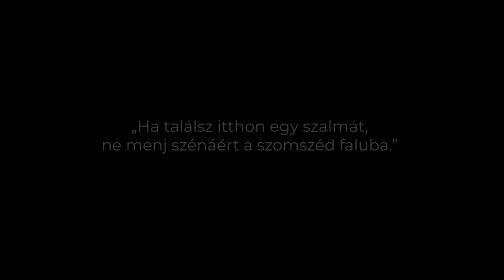Nagydobrony – Faluportré Kárpátaljáról // Mi, magyarok portréfilmsorozat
FALUPORTRÉ KÁRPÁTALJÁRÓL
Rendező: Debreceni Kamilla / 60 perc

Sok dolgos ember, gazdag hagyományok, múlt és jövő. Az elmaradott térségben lévő község nagyszerű példa arra, hogyan lehet a múltra, a hagyományokra építve modern, élhető, fiataloknak is vonzó falut fenntartani.
Nagydobrony Kárpátalja legnagyobb magyarlakta faluja. A világháborúk, haláltáborok megtizedelték a világtól elzárt falu lakóit. Élet- és munkakedvüket, kreativitásukat azonban semmi nem tudta megtörni mindmáig. Számos hagyomány fennmaradt itt, amit máig lelkesen és nagy hozzáértéssel művelnek. A fűszerpaprika-termesztés és -feldolgozás, a kovácsmesterség, amelyeknek a fortélyait megismerjük a filmből, főleg az idősebbek terepe. Egyedi, színpompás hímzéseket készítenek máig az asszonyok, amelyek színeikben a palóc színvilágra emlékeztetnek, mert itt is a piros és a kék az alapszínek. Ezek a hímzések nem csak kiállításokon láthatók, sok estben a mai ruhákon is megjelennek. A szürkemarha-tenyésztés, a gasztronómiai hagyományok, ételkülönlegességek szintén a falu régi-új életét gazdagítják.

Nagydobrony figyelemre méltó intézményekkel rendelkezik. Óvodája a legnagyobb magyar nyelvű óvoda a régióban. Református gimnáziuma, amelyet 2010 óta a magyar állam tart fenn, kineveli az értelmiséget, köztük a tanári utánpótlást is, amennyiben nagy számban tanulnak tovább az itteni tanulók Kárpátalja felsőoktatási intézményeiben. Az Irgalmas Szamaritánus Református Gyermekotthonban fogyatékossággal élő fiatalokat gondoznak, akik közül többen is meggyógyultak a lelkiismeretes ápolásnak köszönhetően. Kiderült, hogy sok esetben a törődés hiánya okozta a problémáikat.

Pályázati pénzből épült fel a Magyar Ház, amely mintegy szimbóluma a múltból építkező jövőnek, ideális terepe a hagyományok tovább éltetésének, a magyar közösség építésének.

A vetítéssorozat a Magyarság Háza és az Uránia Nemzeti Filmszínház szervezésében, a Bethlen Gábor Alap és a Miniszterelnökség - Nemzetpolitikai Államtitkárság támogatásával valósul meg.